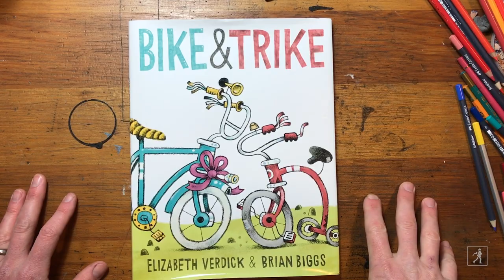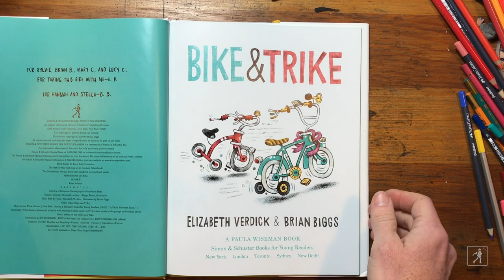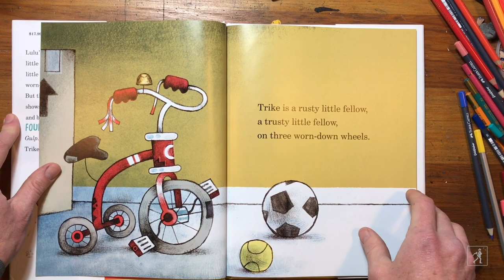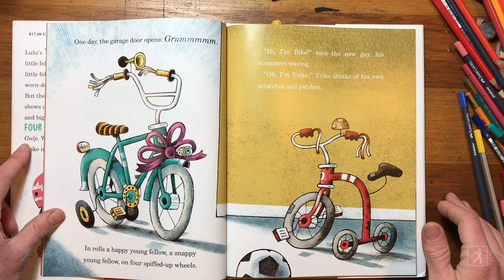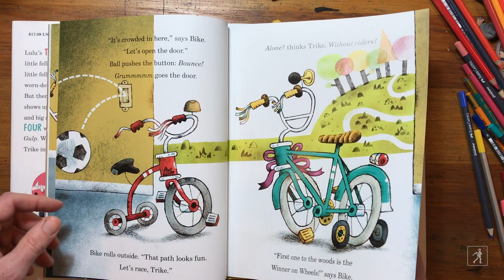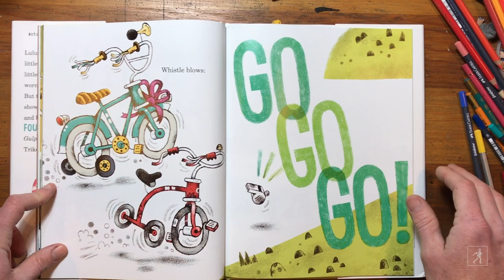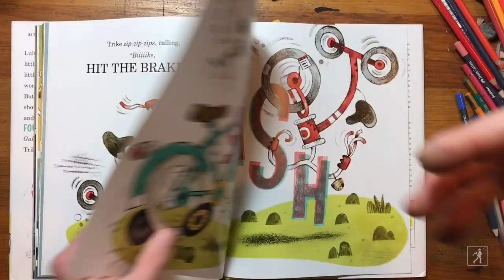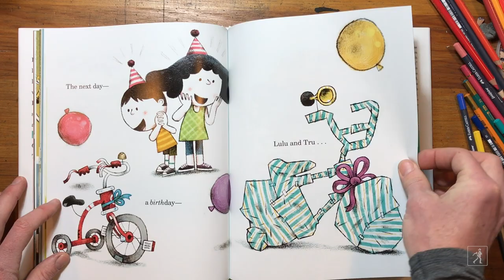Bike & Trike Read-Aloud with Illustrator Brian Biggs | Read & Learn with Simon Kids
Do you like riding your bike? Illustrator Brian Biggs certainly does. Follow along as he reads aloud from the book he illustrated, BIKE & TRIKE.